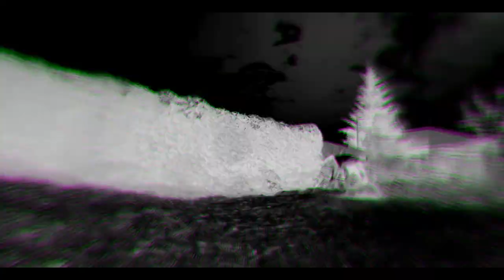Hard mix SUMM 17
По многочисленным просьбам 🔥

Многие хотели увидеть видео отчет за все лето 2017 года. Таким образом выпустив этот релиз я положительно ответил на все ваши просьбы 🙃
Многие из этих кадров уже были вами увидены, но есть в этом видео и пара-тройка тех, которые не были задействованы, и заставят вас удивиться. 😱

Надеюсь на вашу оценку и дальнейшее следование за моим творчеством 😇